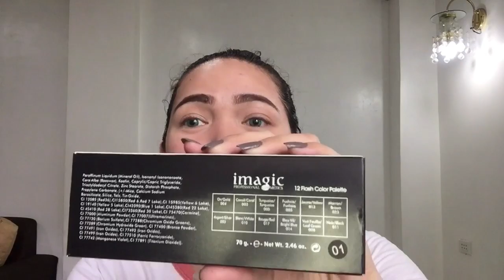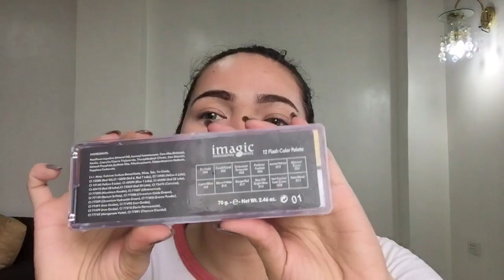IMAGIC FACE AND BODY PAINT REVIEW AND SWATCHES | PHILIPPINES | MISS D